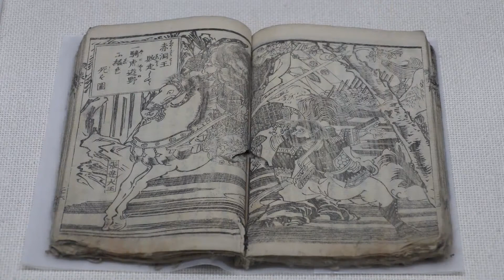太田記念美術館「歌川国芳 ─ 父の画業と娘たち」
2019年10月4日（金）～10月27日（日）

迫力あふれる武者絵やユーモラスな戯画で知られる、歌川国芳（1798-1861）。各所で何度も展覧会が開かれ、すっかり人気浮世絵師の定番になりました。今回は国芳に加えて娘たちに注目。そして、何かと話題の「表現の規制」についても考える展覧会です。